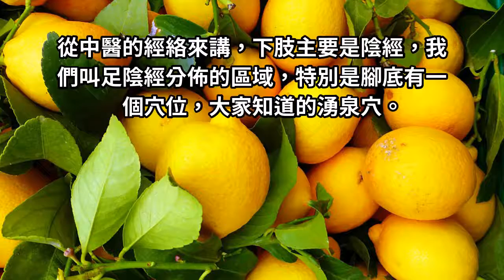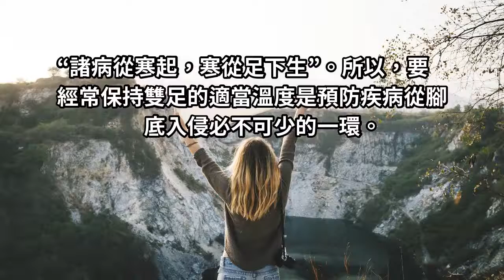保暖做不好，小心疾病找！